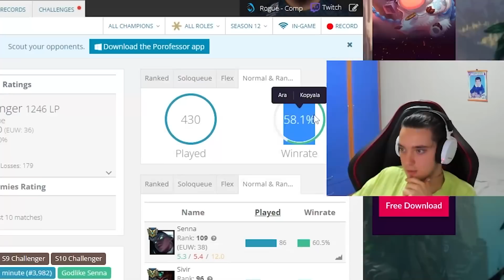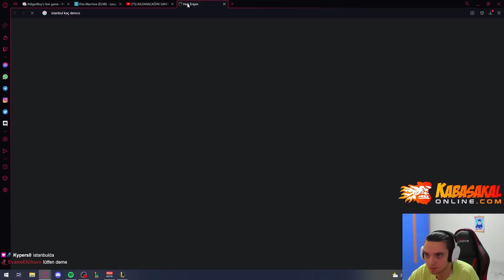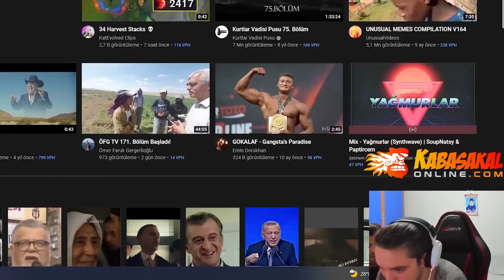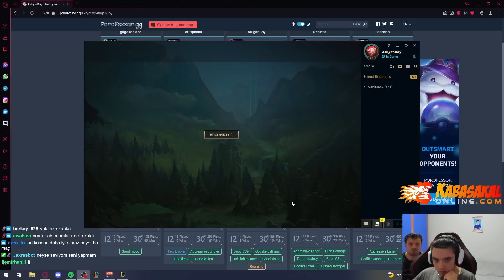OO NAAYİL WHATSUP BRO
❓Jaxres kimdir ?